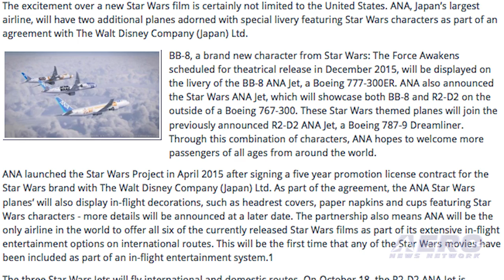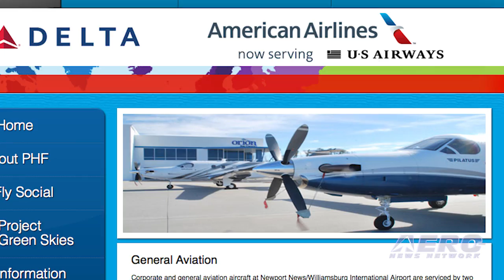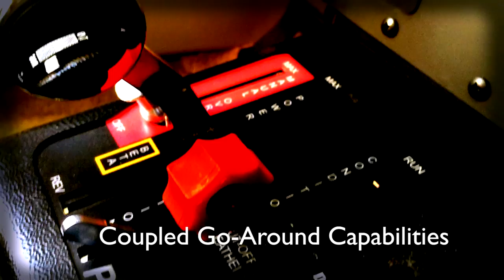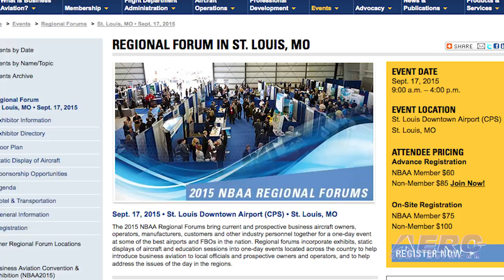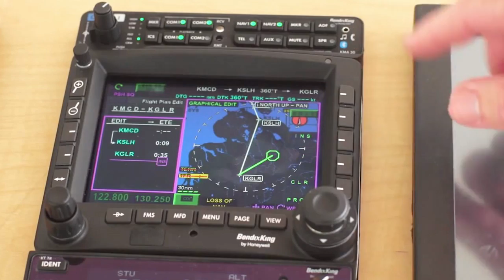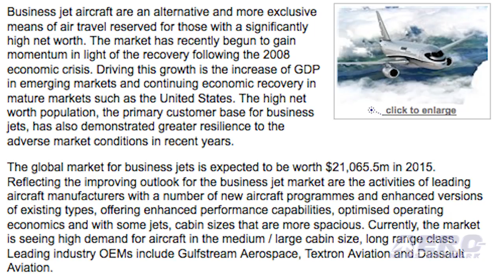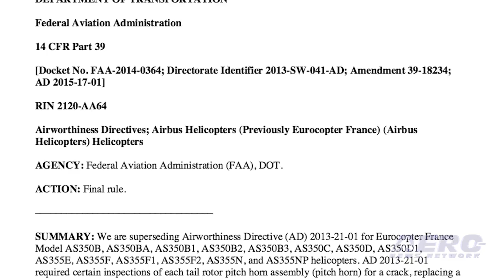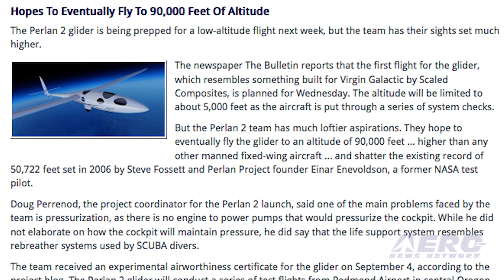Airborne 09.15.15: Star Wars 787, VA Tax Breaks?, Zenith Open House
Also: Perlan 2 Glider, Aero-Calendar, $21B BizJet MKT, Beluga XL Transporter, Electric Propulsion Satellite, SpaceX Biz, Airbus Heli ADs

Attention all Star Wars fans! Unsheathe your lightsabers and man your X-wing fighters. Get ready to join All Nippon Airways for the celebration of the new Star Wars movie. Last week, a specially painted Boeing 787 Dreamliner was rolled out of the factory painted in Star Wars livery. The rollout was accompanied by the unmistakable Star Wars theme music and the Star Wars characters R2-D2 and C-3PO. And, of course, a few Star Wars storm troopers were on hand to keep the peace. The city manager of Newport News, Virginia is trying to convince the City Council to pass a tax break for aircraft, but he's running into a lot of opposition on the panel. It’s reported that City Manager Jim Bourey had proposed a cut in the city's personal property tax rate for aircraft of about 75 percent, but the council would not approve the measure. If you’ve ever wondered what a kit airplane manufacturer looks like, the Zenith Aircraft Company, located in Mexico, Missouri, is holding their Hangar Day and Fly-in Gathering that is more than just a chance to take a look. The folks of Zenith know how to put on a show. The event starts on Friday, September 18 and continues through midday on Saturday. It will give anyone interested in building a factory produced kit airplane a chance to look at where it all begins. All this -- and MORE in today's episode of Airborne!!!

Airborne 09.15.15 is chock full of info in this Daily News Episode Tuesday, September 15th, 2015... Presented by Aero-TV veteran videographer and Airborne Host Brianne Cross, and supported by ANN CEO/Editor-In-Chief Jim Campbell, Chief Videographer Nathan Cremisino, and Aero-Journalists Tom Patton, and Earl Downs, this episode covers:

All Nippon Airways Salutes Star Wars With Star Wars 787 Rollout
Newport News, VA Considering Aircraft Tax Break
Zenith Aircraft Holds An Open House
Perlan 2 Glider Getting Set For First Flight
Aero-Calendar 09.15.15
Report: Business Jet Market Value Worth $21 Billion In 2015
Rolls-Royce Trent 700 Engines Will Power New Airbus Beluga XL Transporter
World’s First All-Electric Propulsion Satellite Begins Operations
SpaceX Signs New Commercial Launch Contracts
FAA Issues Emergency AD For Certain Airbus Helicopters